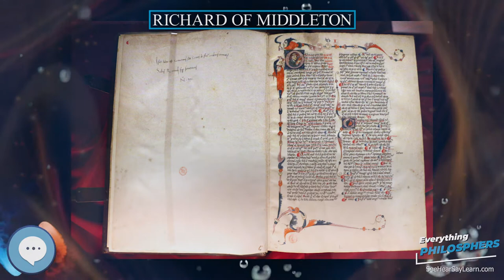Richard of Middleton 👩‍🏫📜 Everything Philosophers 🧠👨🏿‍🏫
Books on Philosphy
Philosophy Books for Kids
Explore the world with this Digital Microscope
Explore the sky with this Telescope

Richard of Middleton (Medieval Latin: Richardus de Mediavilla) (c.1249–c.1308) was a member of the Franciscan Order, a theologian, and scholastic philosopher.